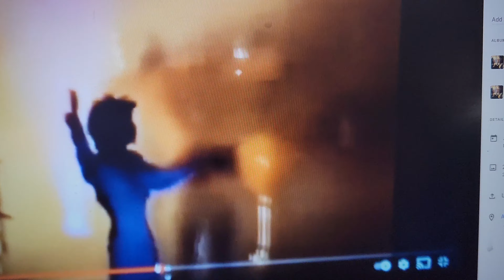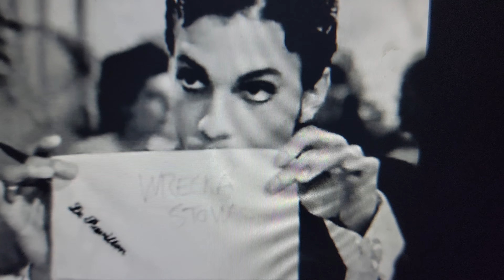Prince Rogers Nelson PURPLE ECHELON MONTAGE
CONCERT SNIPPETS AND INFO THAT'S GROOVY.

ALL your friends in key positions, can someone say Golden Parachute?

Come see how the Real Legions, The Pope, Kingdom Hall, and others have a longterm plan to breakdown our very own CREATOR.  Don't let the LIE, the A LIE IN work on you.

Enjoy!funkyevenwhenweaint